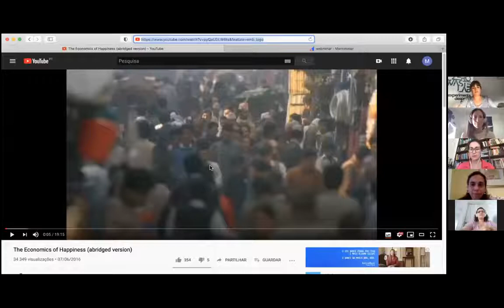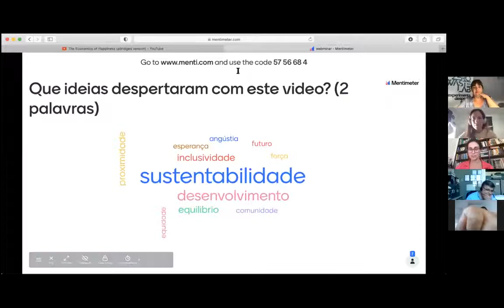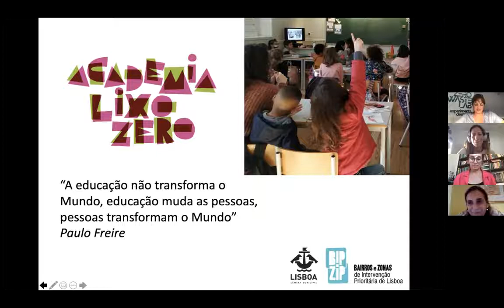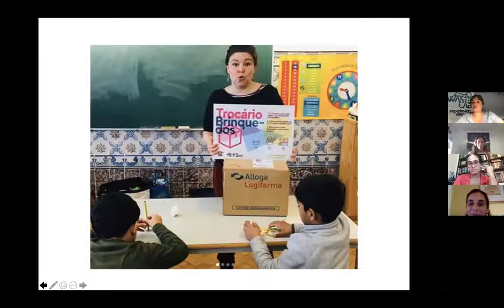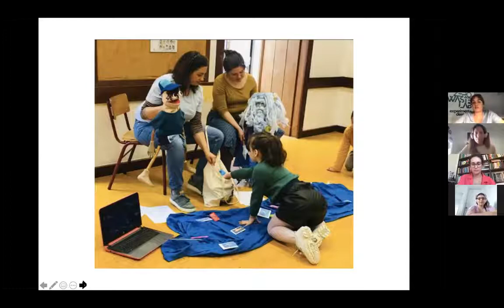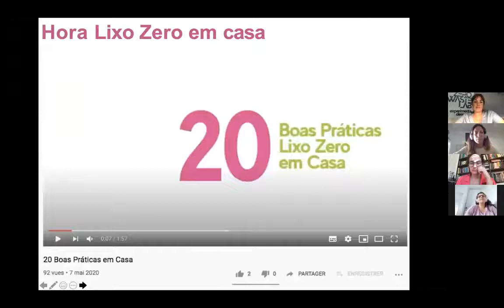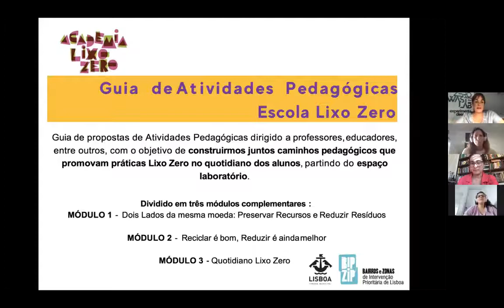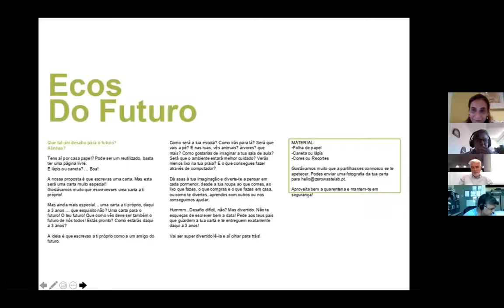Estratégias comunitárias e políticas para a cidade - 14.10.20 - Festival Umundu Lx 2020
► DESCRIÇÃO
Estratégias comunitárias e políticas para a cidade. Parceiros do projeto Academia Lixo Zero.

► APRESENTADO POR
Vitor Vieira, Alex MacDonald, Joana Guardião, Nuno Queiroz Ribeiro, Lívia Tirone, Ana Salcedo, Joaquim Espada Pinto, Rita Valadas, Cristina David, João Almeida